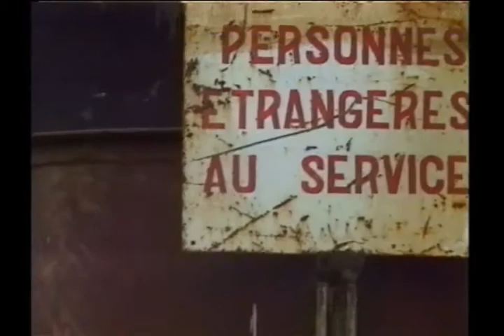LES FAUX MARABOUTS D'AFRIQUE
Une oeuvre de ROI FOSSO réalisée par NJOH MALAIKA.
Avec Massa Battre RIP